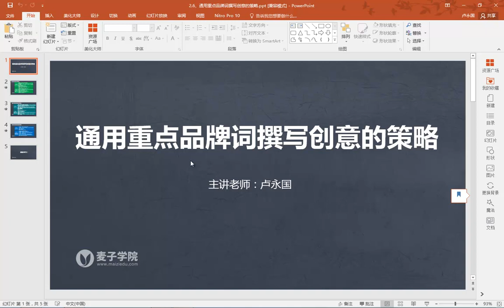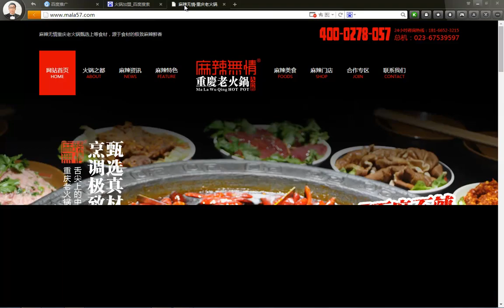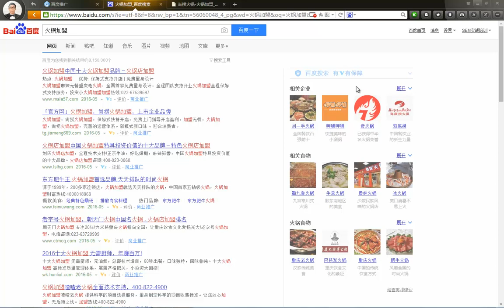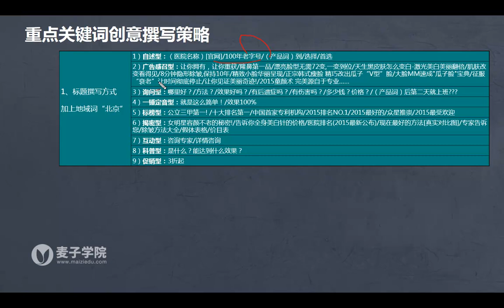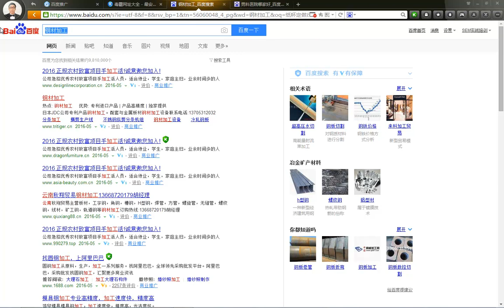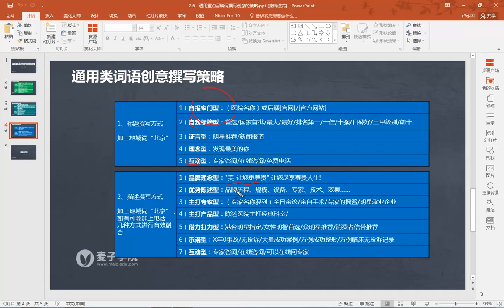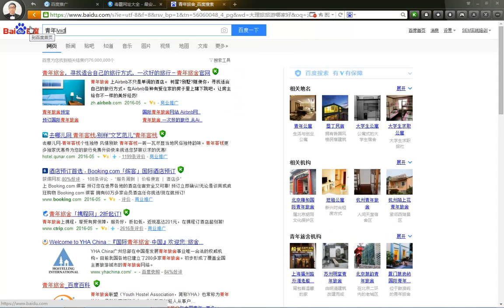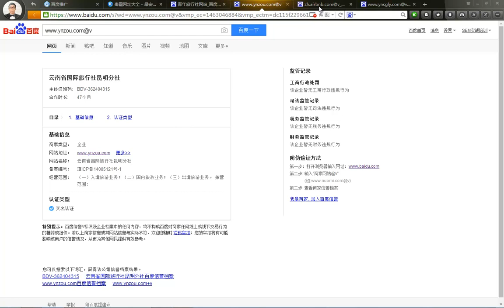百度SEM竞价高手进阶篇11 通用重点品牌词撰写创意的策略